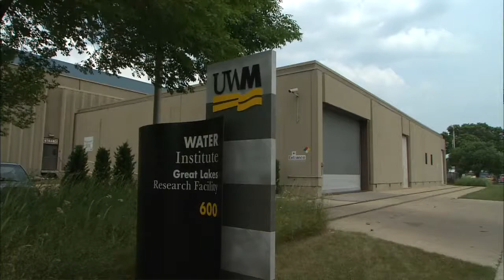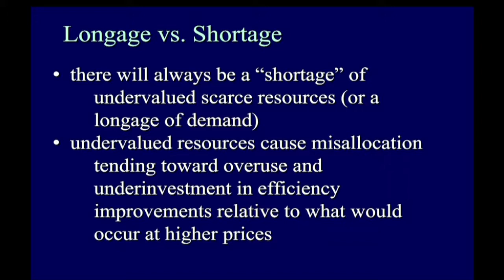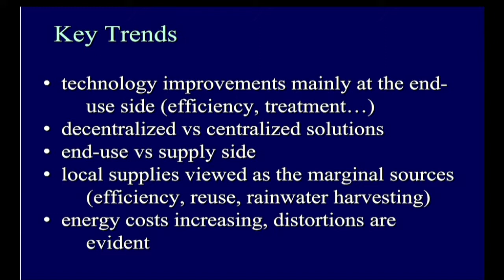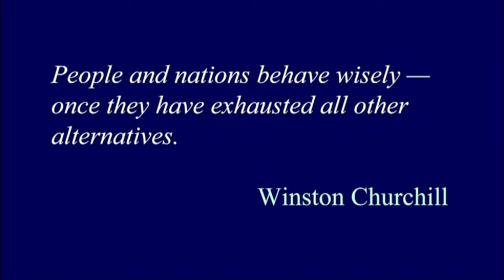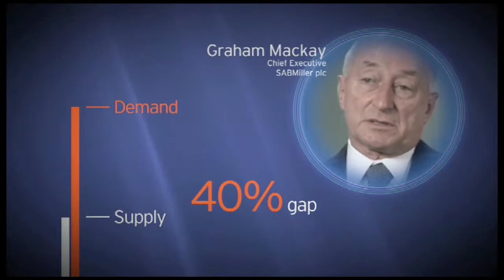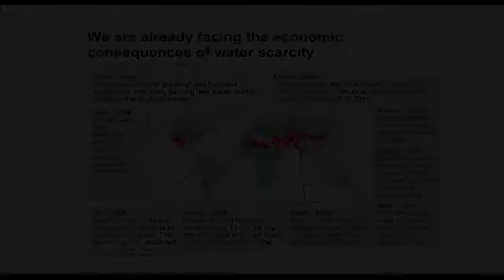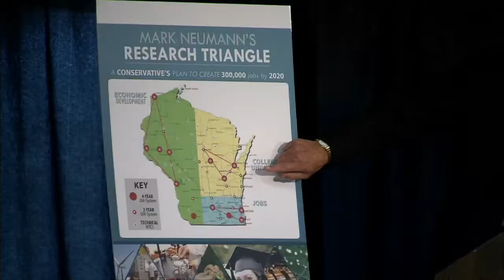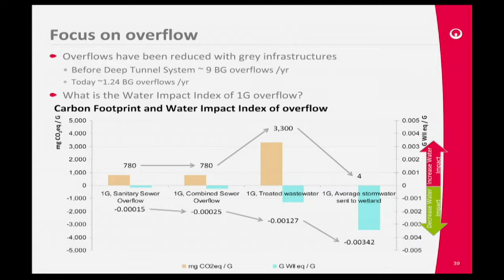Milwaukee Water Summit IV: The Blue Footprint | Program | Special Broadcast 08/24/2010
Water experts from around the world gather in Milwaukee to talk about our effect on the earth's water supplies. We all know that we leave a "Carbon Footprint" but do we leave a "Blue Footprint" as well?  This "Water Summit" sponsored by the Milwaukee Water Council, features presentations by Dennis Dimick, environmental editor of National Geographic; actor and activist Ed Begley, Jr.; Veolia Water North America President/CEO Laurent Auguste, elected officials, and many others. (Recorded July 19, 2010)